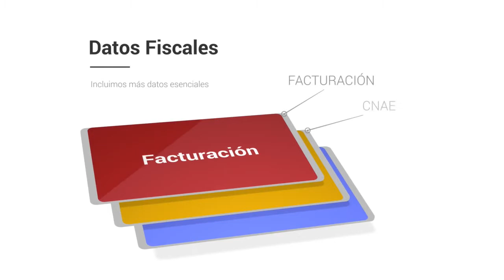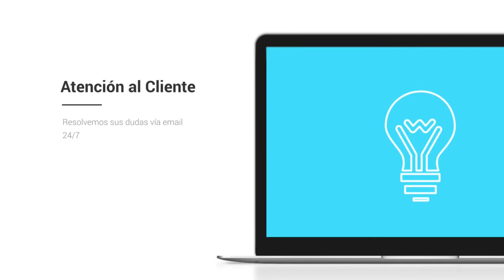Base de datos de Empresas de Guadalajara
Base de Datos de Guadalajara

El listado de empresas Centraldecomunicación Guadalajara incluye la totalidad de las compañias Guadalajara que están activas este año. El paquete está dividido en 2 bases de datos a un precio que hemos adaptado para que cualquiera pueda conseguir nuestro catálogo de empresas de Guadalajara, desde un pequeño empresario o autónomo hasta una gran empresa. En la base de datos FacturaCif Guadalajara podrás dividir por CIF, facturación, Nº de CNAE, Página Web, teléfono, dirección, código postal… y dentro del mismo paquete encontrarás la base de datos Contactos Empresariales en Guadalajara, donde además podrás entrar a los emails de empresas de la provincia, para que así puedas incrementar tu agenda de clientes y de contactos.

Listado de empresas de Guadalajara

Nuestro listado de empresas es el único que tiene la facturación y el CIF de las empresas, a un precio realmente bajo. Diseña planes de marketing con beneficios para tu compañía, consigue nuevos suministradores más baratos o con productos de mayor calidad y optimize sus relaciones con otros empresarios dentro de la provincia de Guadalajara. Garantizamos que nuestras bases de datos están comprobadas continuamente por nuestro departamento de calidad, que trabaja única y de forma exclusiva para que los listados de empresas siempre se encuentren actualizados y con la máxima calidad posible. Suponemos que tener la seguridad de nuestros usuarios es lo que nos distingue de la competencia, por eso nuestro departamento de calidad y el de atención al cliente siempre responde en menos de 24 horas a cualquier duda o sugerencia que puedan tener nuestros clientes.

Una base de datos es una recopilación de información que toda empresa debe tener, que se organiza para que sea fácilmente accesible, gestionada y actualizada. Los datos se organizan en filas, columnas y tablas, y se tienen la posibilidad de filtrar para facilitar la búsqueda de la información que estamos buscando. Los datos se actualizan, amplían y eliminan a medida que se agrega nueva información. Respecto a nuestra base de datos de Guadalajara está en formato excel, un programa que está que se encuentra en todos los ordenadores de todo el mundo y es fácil de utilizar, por lo cual tenemos bases de datos que tienen la posibilidad de ser utilizadas por algún empresario o trabajador.

Existen bases de datos de muchos tipos: de compras y ventas, de catálogos de productos e inventarios, perfiles de clientes… Nuestro listado de teléfonos de Guadalajara ayuda a que algún empresario logre ampliar su cartera de suministradores y usuarios o simplemente entablar nuevas relaciones B2B con otros empresarios. Creemos en las bases de datos accesibles para todo el mundo, por eso intentamos reducir sus precios en la medida de lo posible, para que el mercado se beneficie de la información accesible para todos.

El listado de emails Guadalajara es un instrumento fundamental para diseñar proyectos de marketing en su provincia. Conquiste el mercado de Guadalajara con este listado de compañias con el que tendrás la posibilidad de dividir por facturación, CIF, Nº teléfono, Página web... Varios empresarios piensan que con utilizar solo Twitter o Facebook, ya es suficiente para que su empresa sea conocida en toda la provincia de Guadalajara, pero está comprobado que diseñar planes de comunicación todavía es la forma más eficiente de llegar a tus clientes. Existe muchas maneras de comunicarte con tus usuarios, pero si quieres diferenciarte, debes sugerir algo nuevo que el resto de la competencia. Si posees una base de datos con mucha información de a quien te estás dirigiendo, podrás definir mejor la estrategia con la que te deseas dar a conocer, y así transformarte en una compañía más interesante para tus clientes u otros empresarios. En el listado de empresas Guadalajara podrás filtrar por los campos esenciales de cualquier empresa y toda esa información esencial para cualquier empresario a un precio verdaderamente barato.